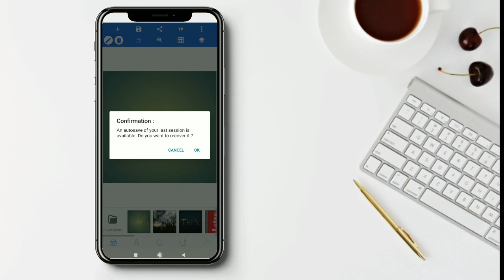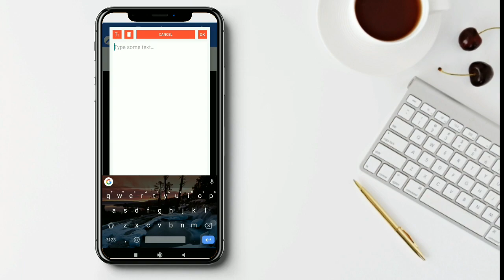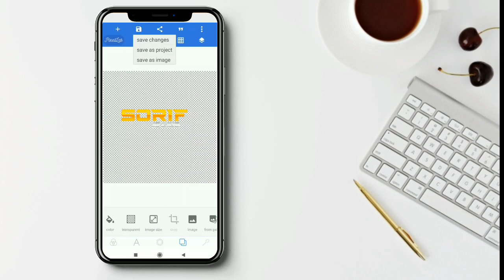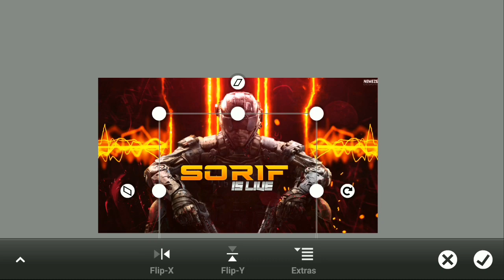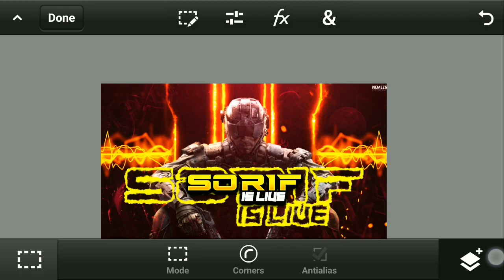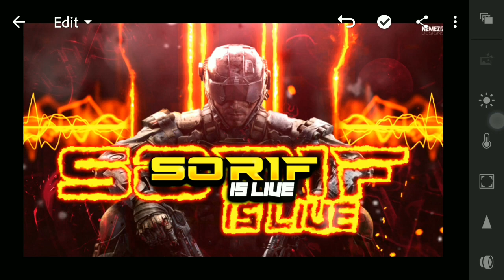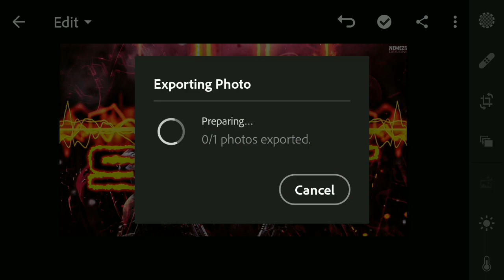Make 🔥This COD Mobile Thumbnail on Android _Cod mobile live stream thumnail tutorial _SORIF#1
In this video we will make a cod thumbnail on android .
lets make gaming thumbnail of COD MOBILE . To make this intro we need to use some  android application like Pixelab, Ps touch or Ps CC.
Call of duty mobile thumbnail tutorial on android | Codm livestream thumbnail tutorial | PSCC
HOW TO MAKE COD MOBILE THUMBNAILS ON IOS AND ANDROID

PS Touch -

how to make a cod thumbnail on android, thumbnail tutorial, call of duty, call of duty mobile